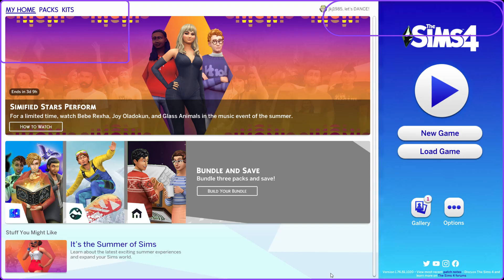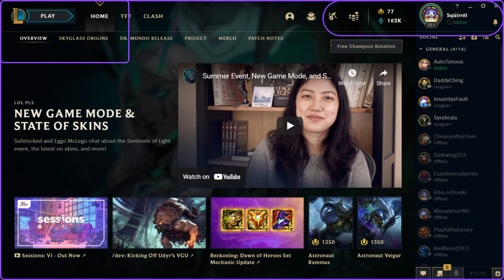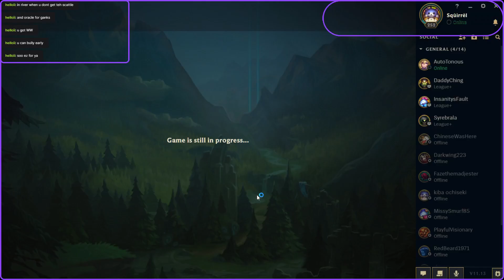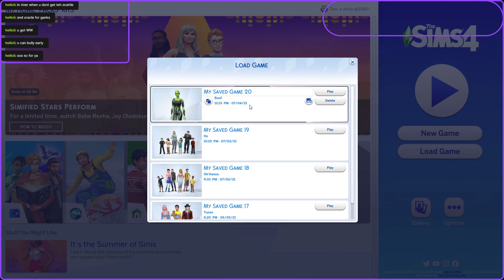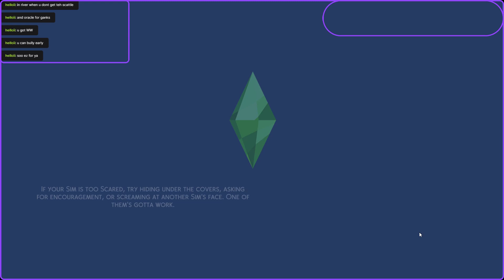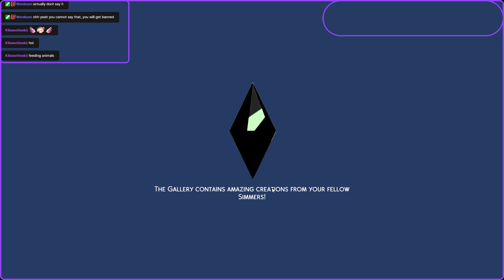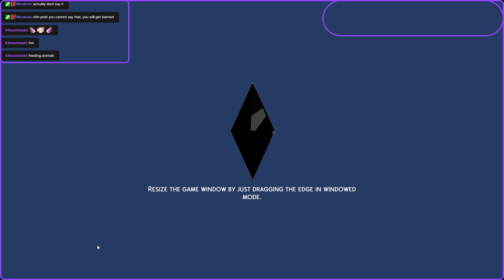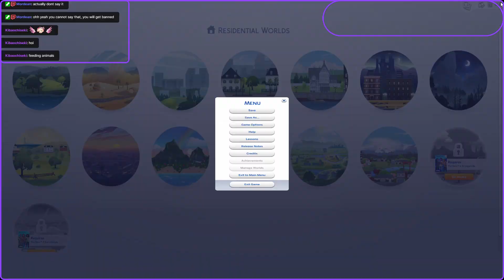I'm back!!! And coming back with a personal favorite: Dead by Daylight. Will also move on to others.